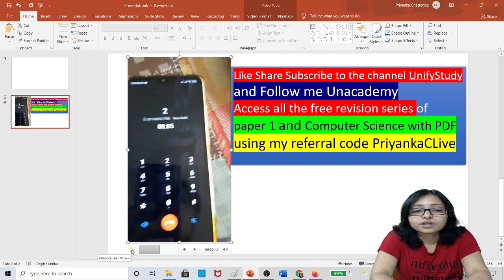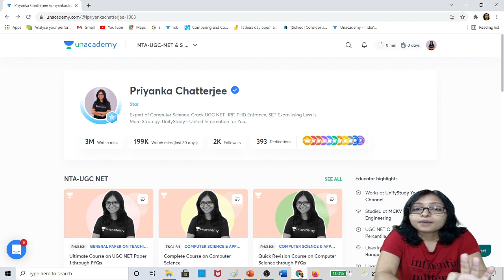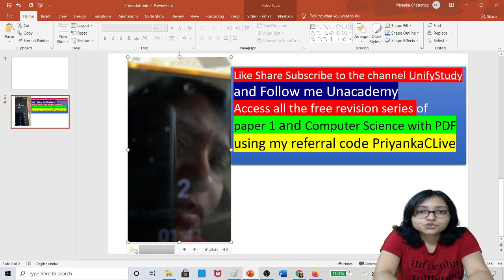When UGC NET Admit Card will be released ? Listen NTA Call Recording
Revisathon Series - Unit 1 - Computer Science Oct 25, 2021 • 7:00 PM

Revisathon Series - Unit 2 - Computer Science Oct 26, 2021 • 7:00 PM